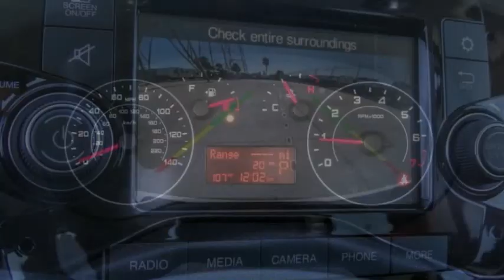2022 Ram ProMaster City Wagon ORANGE COUNTY,VILLA PARK,GARDEN GROVE,ORANGE,FULLERTON N1113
2022 Ram ProMaster City Wagon WAGON

1221 S. Auto Center Dr.

MCPEEK'S CDJR OF ANAHEIM PROUDLY SERVING ORANGE COUNTY, VILLA PARK, GARDEN GROVE, ORANGE, FULLERTON, AND SURROUNDING SOUTHERN CALIFORNIA LOCATIONS. THIS WHITE 2022 Ram PROMASTER CITY WAGON IS EQUIPPED WITH A 2.4L I4 MultiAir, AUTOMATIC TRANSMISSION, AND RECEIVES AN ESTIMATED 21 City/28 Hwy MPG. OR VISIT US AT 1221 S. AUTO CENTER DR. ANAHEIM, CA 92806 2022 Ram PROMASTER CITY WAGON WAGON Bright White 2022 Ram ProMaster City FWD 9-Speed 948TE Automatic 2.4L I4 MultiAir INTERIOR & EXTERIOR PROFESSIONALLY DETAILED FOR DELIVERY, MCPEEK CHRYSLER DODGE JEEP RAM FAMILY OWNED AND OPERATED SINCE 1961 !. All prices are subject to change without notice. All vehicles subject to prior sale. Advertised price does not include Dealer Installed Accessories or Commercial Bed/Body Upfits. Please contact dealer to receive the most up to date pricing information and complete details. 21/28 City/Highway MPG Stock #: N1113 | VIN: ZFBHRFAB0N6W85765 | 2022 Ram ProMaster City Wagon Wagon POWER WINDOWS TRACTION CONTROL McPeek's CDJR of Anaheim